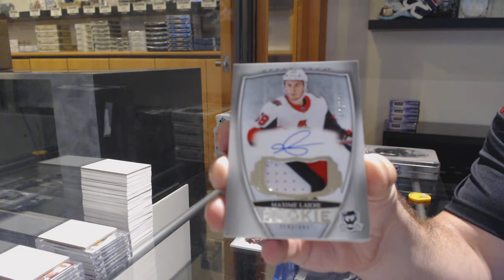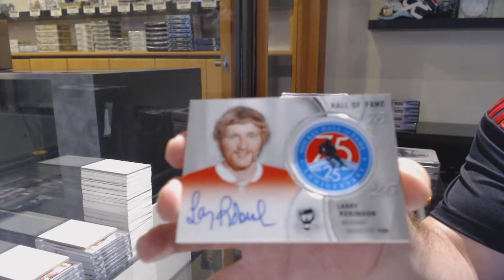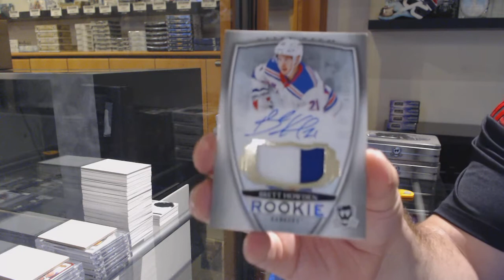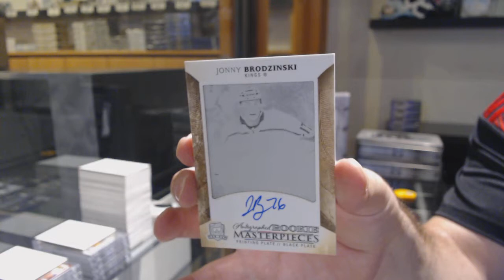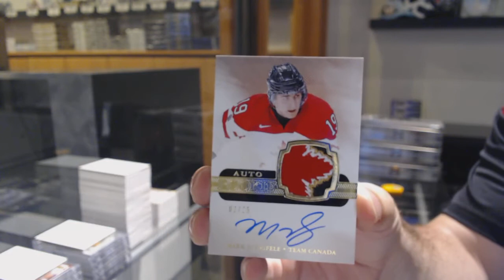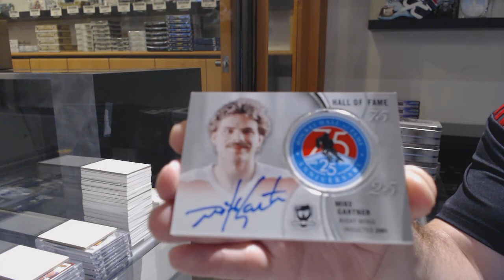18-19 Upper Deck The Cup 3 Tin Case Break - C&C GB #11,734